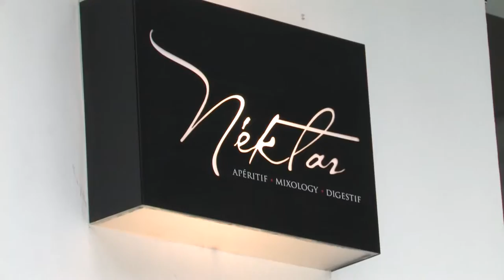how to make a nektar club - nektar singapore - barskool cocktail recipe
Shot at Nektar bar in Singapore city, Singapore. Delicious.